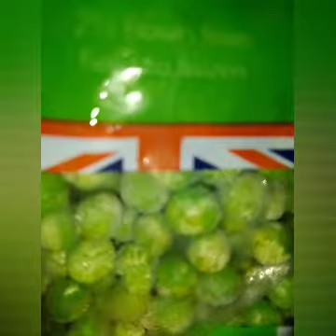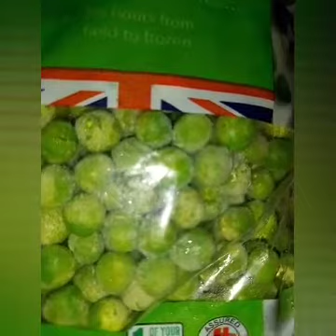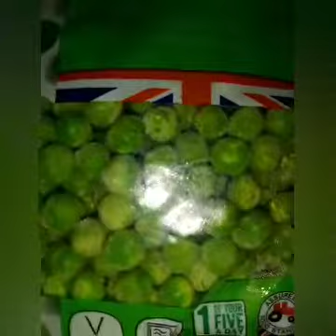••3••My Tripple G+ Flower Blessing vs Condemnation Royalty In Christ Jesus AUDIBLE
1.75 x Speedy Audible To Slightly Increase
It Will Improve The Quality For My Listener.

So, that anyone can not find justice or true love in
only trust and faith in God but can find love and trust in traditional marriage , dating for engagement .

The original Eve first womsn broke the heavenly law on love no one can be trust but God Jesus second Adam can be trusted in marriage and engagement for eligible sexual activity between Holy Couples . Therefore,  Jesus who is the second Adam is the hero for the Human Race
, not man.

The original woman has pain in the womb during pregnancy as a curse and man can not grow a garden as a curse.

1. Being right with God suffers alone for truth .

2. Being right with God is not self righteousness

3. Being right with God is being able to trust/faith

4. Faith is believing not seeing , perversion is opposite

5. Jesus is All for one God

6. Jesus is not one human for all humans

7. Trinity God representative for all humanity

8. Link between the creation and human race

9. Relationship with God is not common

10.Who is dying to sin will live in Christ ?

11. Slave to sin zombies vs Slave to Christ

12.The power of God's Healing

13. The nature and function in Christ

14. Tortured for rich authorities dysfunction

15. Persecutions does not bring anyone to
the holy spirit and holy angels

16. The question how to introduce without robbery

17. Clarification between raped vs rapist

18. Election is sovereignty to truth not politics

19. Unbelievable  Atheist have no future.

20. Believing are people and children of God.

No one else has my Vagina Lookalike
that is a unique flower
and distinctive.

My Pee Pee. I can laugh they can't.
The Truth is ugly if it was oppressed
when Truth is recovered it is beautiful .

Lies look beautiful but when uncovered
it is ugly.

It's is obscene, insane and insulting me ; those that violate my privacy.  They bow to satanism and hate God and faithful love and they rebelliously and willfully hate
, the ten commandments and Charecter Of God.

I Seek Risk and  it depends on the situation and environment for that adaption to danger  .
I do not take risk without basic rules in Christ
and that means mercy / grace and long term
mutually agreed goal , whatever is suitable
for me is NOT suitable for my friend,  coworker
and anybody. The fact is ,
physical and mental health
, is the same prespective
but separate it
and that makes dysfunctionality.

Currently , there are more false Christians
and false Muslims compared with
Atheist that are Satanic used by stubborn
rebellious bad angels because they
aim to totally privatise hospitals and
prisons and education. They are Satanic
Alter which leads souls astray they look
"normal " sound religious but are the devil.
Since they mocked the Saints in a weak
state and made sure there is no end to
Saints suffering by partial one-sided judges.
Also, their movement and progress in
crazy in creativity and not have any foundation
in care , charity, consideration,  compatibility ,
calm harmony hospitality,
cool relaxation leisure centres ,
central legal centres ,
and no free call counselling centre for
Religious is not available.  It is a total shame
and sickening for me to realise this,
that only politics and false royals exist by
the majority.

Leaning Tower Of Italy Pisa my vagina and breasts
God's Mark On My Body .

Watch The Next In Order Video Link :

Me Single Mum What The Devil Steals BY HIS LICK one off sex I had no oral sex of any of my ex's photo album